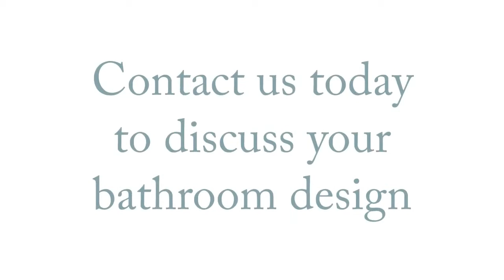Roca Bathrooms - Beyond Bathrooms